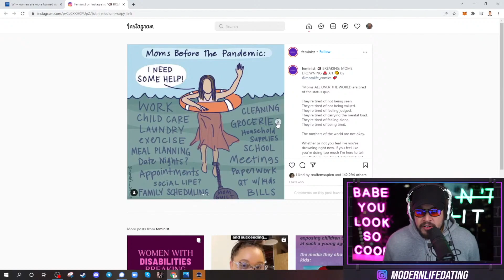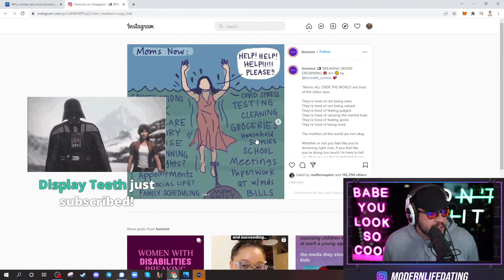Why Are Modern Women Suffering From This?